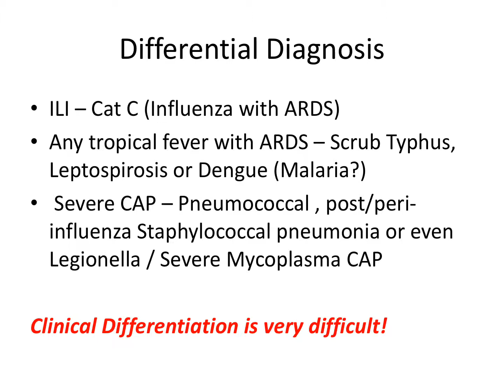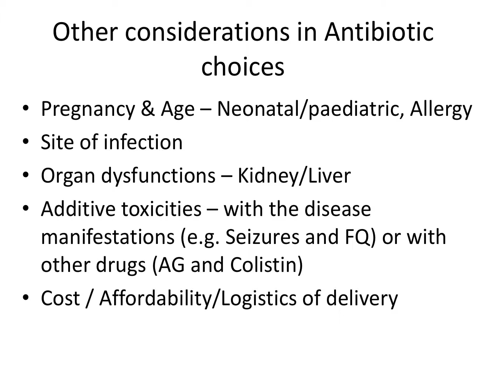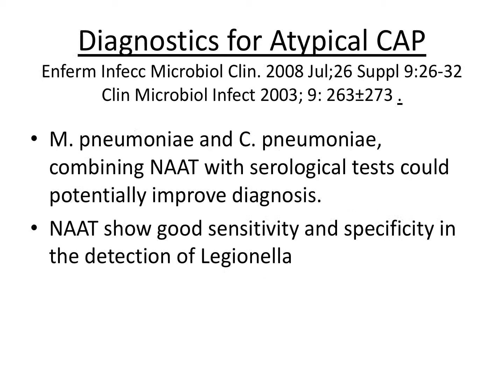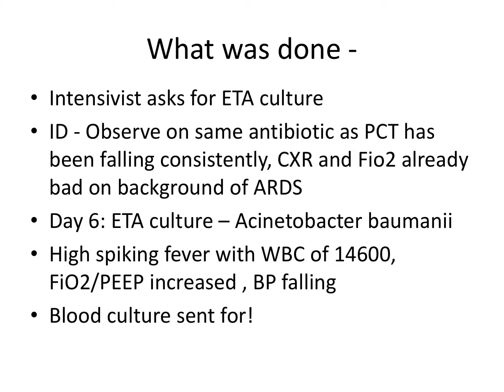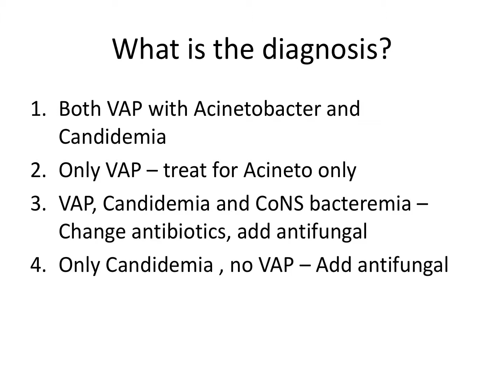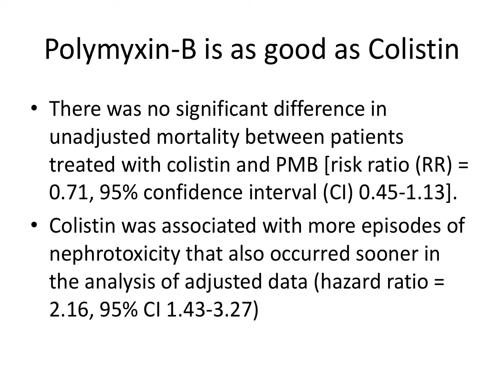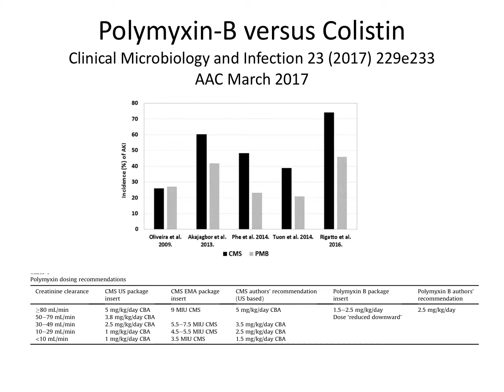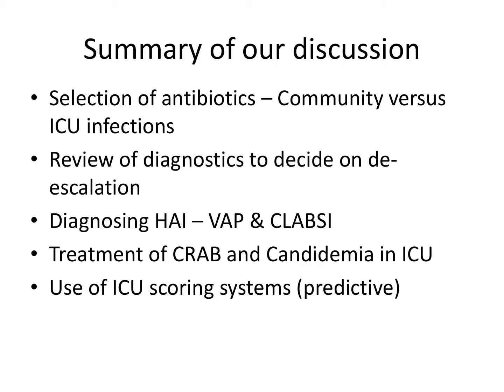Serious infections in ICUs